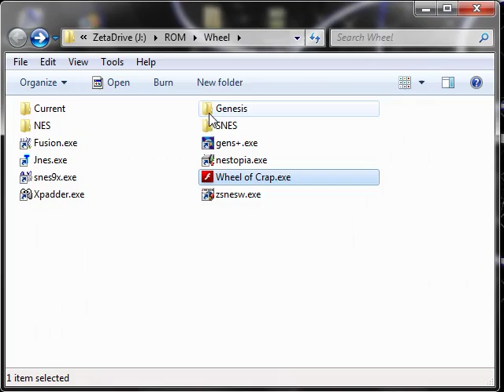Let's Briefly Play Dynamaite - The LasVegas - Terrorist Casinos?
Whatever japan.
This isn't even realistic, what's even the point of casino video games?  There's no risk and you get nothing!